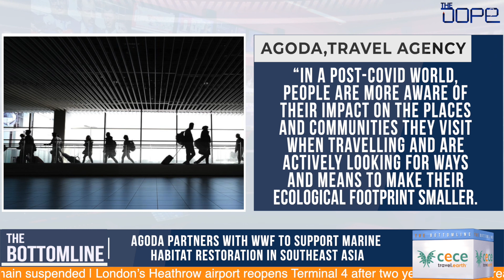The Dope | The Bottomline | 16th June 2022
TheDope.News brings to you ‘The Bottomline’, which brings you a lightning-fast bulletin about the travel industry in under three minutes.
Keep yourself updated about the industry insights and changes that trigger the industry.

Headlines for the day:

1. WTTC urges greater collaboration between Caribbean governments to create jobs
2. Agoda partners with WWF to support marine habitat restoration in Southeast Asia
3. Qatar Airways collaborates with GE Aviation and IATA to generate the ‘leadership, future and culture
4. Emirates takes triple gold for the third year in a row for safety
5. China lifts visa ban on Indians, tourist visas remain suspended
6. London’s Heathrow airport reopens Terminal 4 after two years of Covid-break

Here’s everything you need to know in under three minutes.